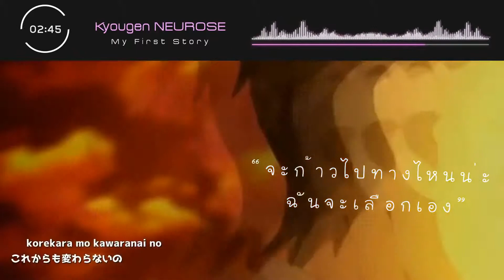【Anime|music Eng|Song】#475「Nightcore」— Kyogen NEUROSE My First Story —Nishikawa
В кратце. Делается это на случай, если у автора оригинального видео возникнут проблемы с этим видео и ему придётся его удалить или же по каким-то причинам канал автора будет удалён.(ютуб удаляет старые каналы) Не хочется чтобы труды авторов пропадали напрасно, поэтому в случае чего видео можно будет взять с нашего канала.
Summarily. This is done in case the author of the original video will have problems with this video and he will have to delete it or for some reason the author's channel will be deleted.(YouTube removes old channels) I do not want the works of the authors were lost in vain, so in which case the video can be taken from our channel.